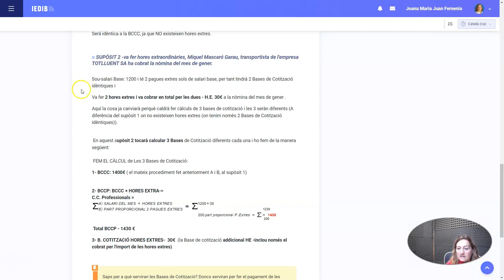BCCP sup2 MMG sp